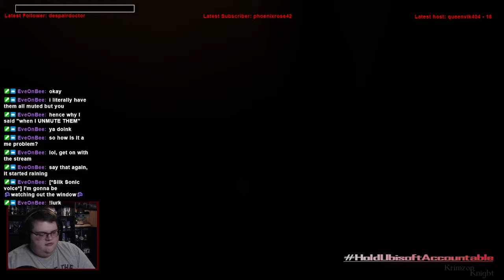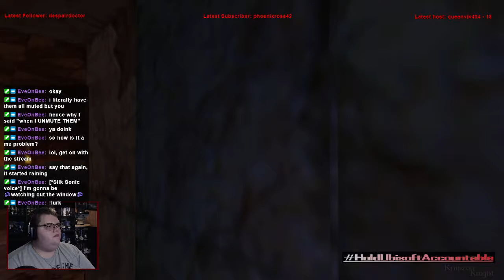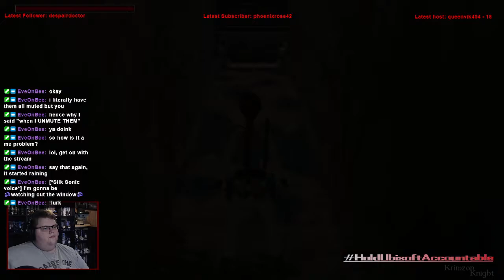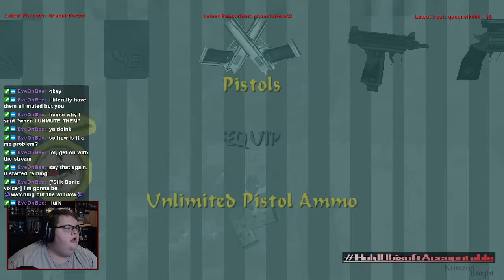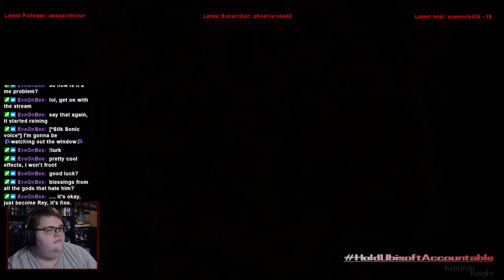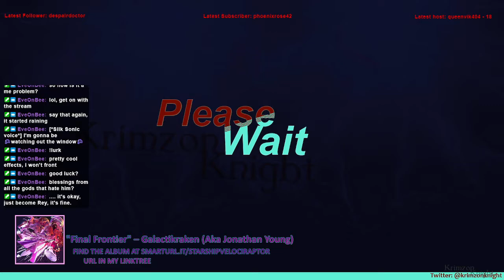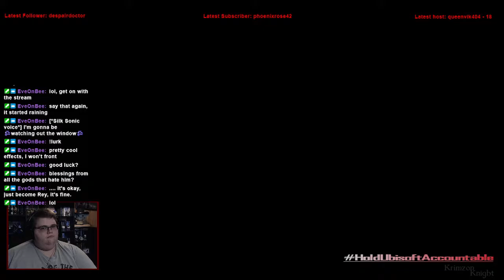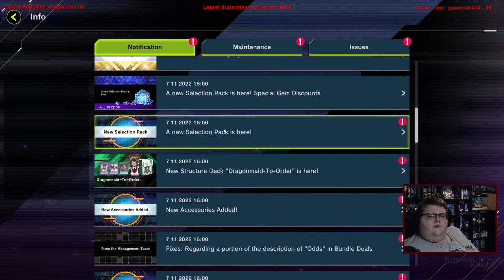Tomb Raider Tuesdays! | Tomb Raider 4: Episode 11 – Nearing the end! (+ Yu-Gi-OIh: Master Duel)